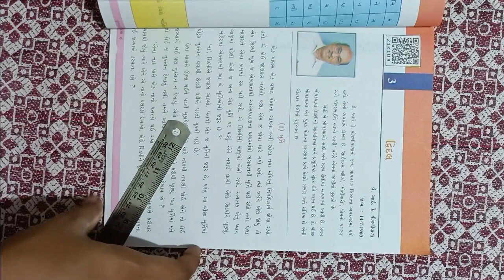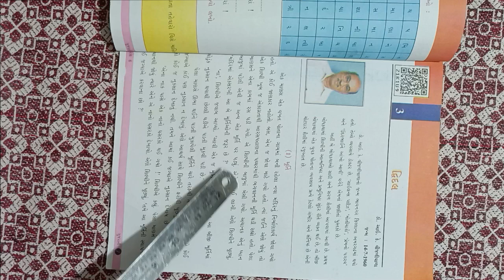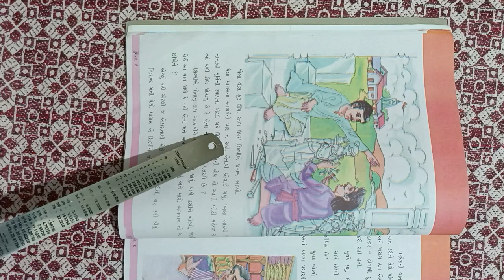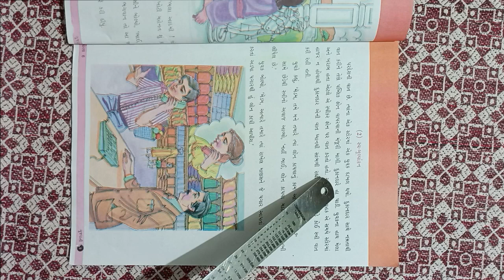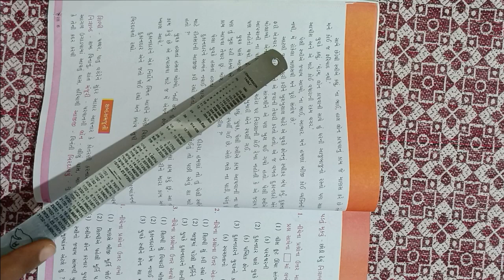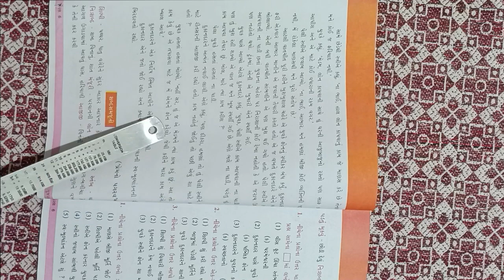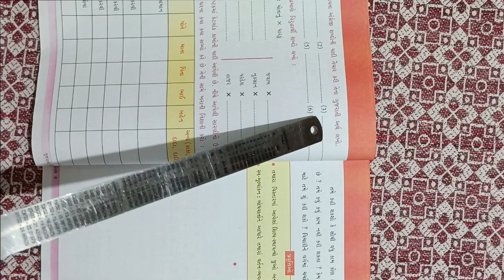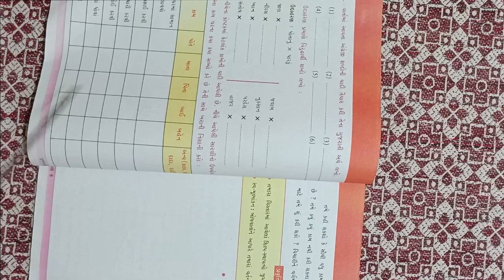ધોરણ ૬ વિષય ગુજરાતી પાઠ 3 દ્રીદલ